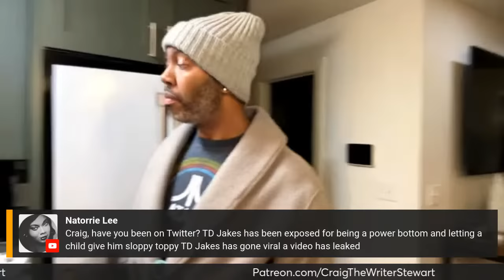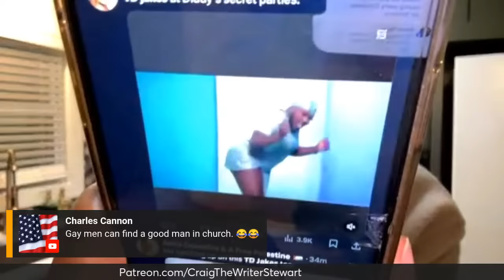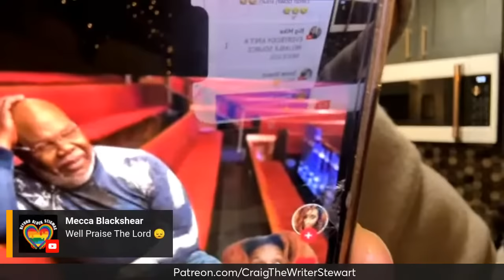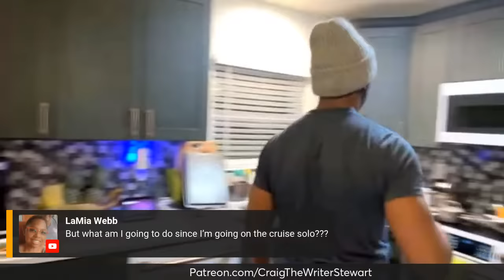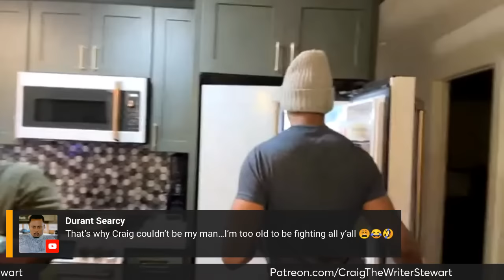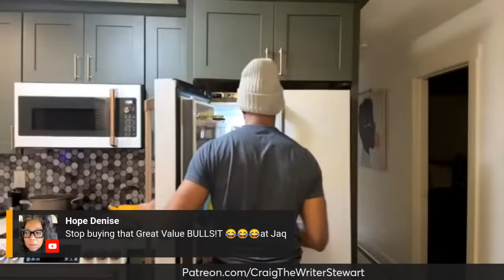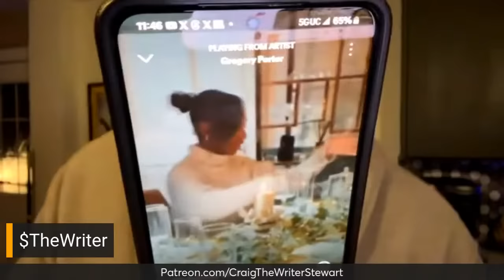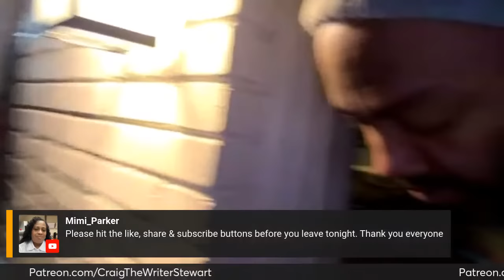Whatever (We Want to Rap About) Wednesday!!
Shangrali Deux‼️